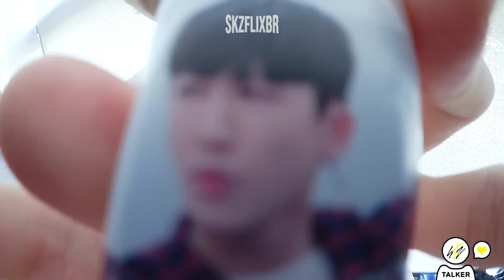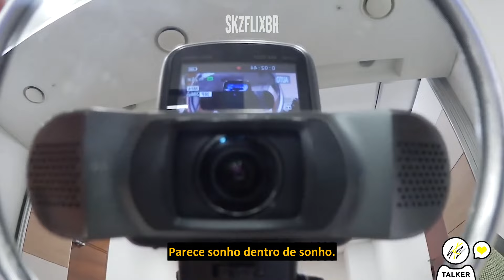(LEGENDADO) [Stray Kids : SKZ-TALKER(슼즈토커)] Ep.02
O processo de tradução se deu diretamente do inglês para o português (em algumas partes do coreano / inglês / português) qualquer erro, entre em contato com a nossa equipe.

⌦ 𝐒𝐭𝐫𝐚𝐲 𝐊𝐢𝐝𝐬 𝐌𝐢𝐝𝐢𝐚𝐬 𝐒𝐨𝐜𝐢𝐚𝐢𝐬

©️ Nenhuma violação de direitos autorais pretendida. Todos os direitos de áudio e imagem são reservados aos produtores.

[Stray Kids : SKZ-TALKER(슼즈토커)] Ep.02